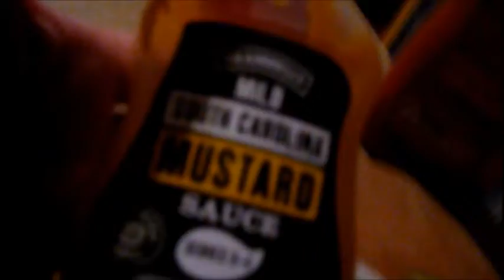Aldi Quicksters Burger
How i prepare a Quicksters or a Rustlers Burger